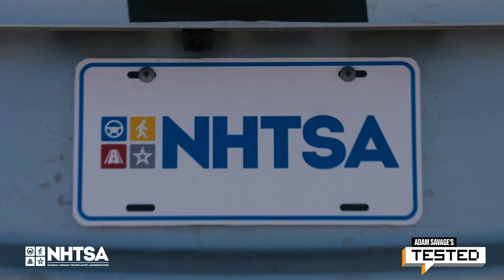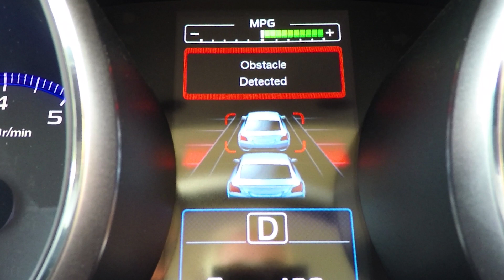Adam Savage Tests Lane Keeping Support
Adam tries out lane keeping support, yet another crash avoidance technology available in many vehicles today.